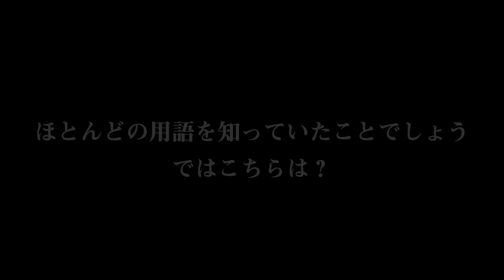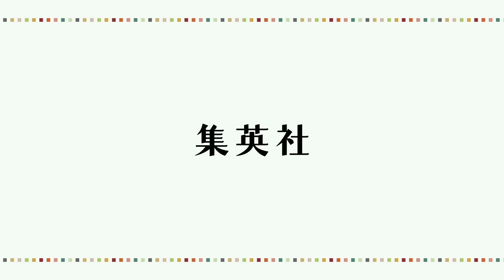サウナ田ヒロユキ（野良サウナ愛好家）①サウナ界の反逆児が語る「野良サウナ」とは？【ロバート秋山のクリエイターズ・ファイル#73]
稀代のサウナパンクとして知られ、すべてのサウナ好きたちに一目置かれるサウナ田ヒロユキ氏。
サウナの伝道師として、新しいサウナを開拓し続けるサウナ田氏の一日に密着した。

クリエイターズ・ファイルは、月刊ザテレビジョンのページにてご覧いただけます。

【クリエイターズ・ファイルNetflixオリジナル作品『クリエイターズ・ファイル GOLD』配信中！】
2015年から始まった「秋山竜次のクリエイターズ・ファイル」。絶妙なクリエイター選びと何故か本物と思わせる台詞や仕草、そして謎のプロフェッショナル感が話題となり、人気が沸騰。クリエイターの総数は、現在までで70人以上。
そして2021年、ついにその一つの到達点としてNetflixのオリジナルシリーズ『クリエイターズ・ファイル GOLD』が世界進出することが決定！Netflix版『クリエイターズ・ファイル GOLD』ではまさに“GOLD”に相応しいゲスト出演陣を迎え、新たなステージに突入する！！
クリエイターズ・ファイルファンの皆さま、お楽しみください！

【『つくるひとびと　クリエイター71人のパワー・ワード』絶賛発売中！ 】
クリエイターズ・ファイルの新しい本が集英社より発売決定！
YOKO FUCHIGAMI、上杉みち、藤原采、アルセーヌ・ダルタニアン、サタン小松田…
いずれも類を見ない強烈なキャラクターが生み出され続けているクリエイターズ・ファイル。
個性が炸裂するパフォーマンスのみならず、クリエイターたちが発するオリジナルの言葉もインパクト大。
各クリエイターの数々の名言、金言（妄言…？）をたくさんの写真とともに紹介。
明日の元気がチャージされるパワー・ワードの宝庫！

【クリエイターズ・ファイル単行本Vol.03好評発売中！】
女優・藤原采やパリコレモデルのアルセーヌ・ダルタニアンなど
人気クリエイター20組のインタビューを掲載＆収録した単行本の最新刊Vol.03が好評発売中！
オリジナルステッカーの付録がついたボリュームたっぷりの一冊となっています。
さらに、ショップごとの限定特典も。
クリエイターズ・ファイル オフィシャルストアでのご購入ではオリジナルクリアファイルの特典付き。

オフィシャルストア販売ページ Amazon販売ページ

クリエイター達のオリジナルグッズが買える！オフィシャルストア